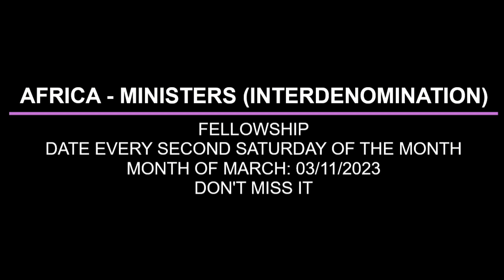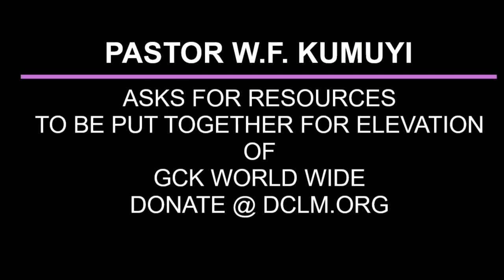THE PURPOSE OF PENTECOST BY PAS W F KUMUYI